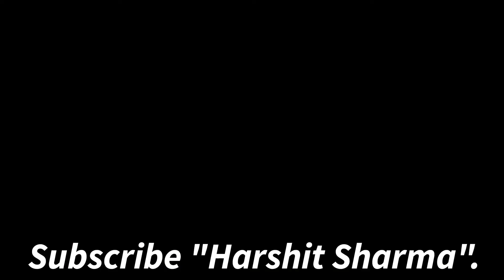Tarkash Main Naya Teer!! Boya MM1 ShotGun Mic, Unboxing & Reality.